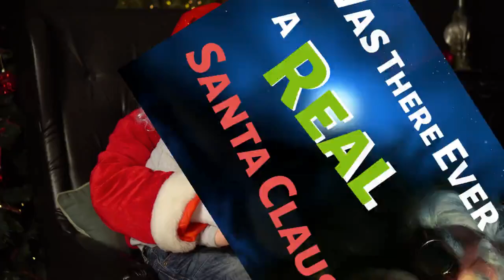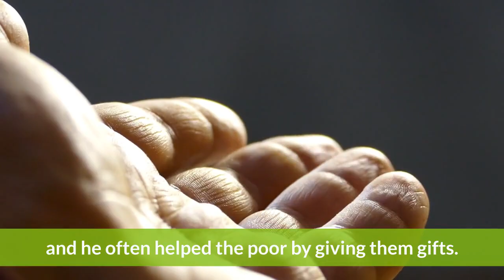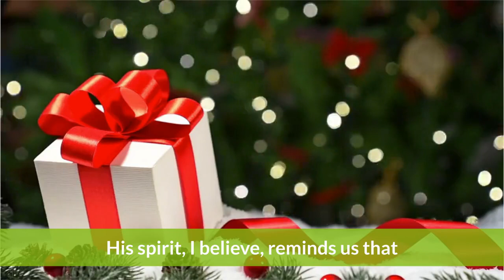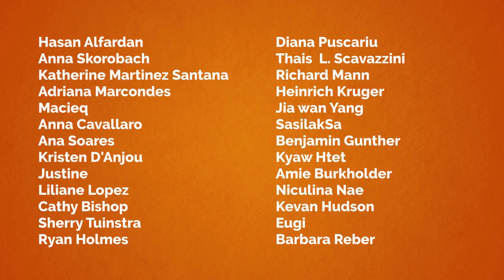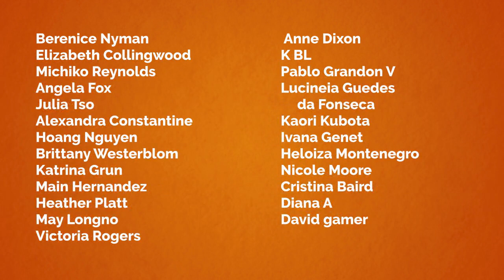Was There Ever a Real Santa Claus? + Free Printable Worksheet Lesson (for ESL Teachers & Learners)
"Was There Ever a Real Santa Claus?" with Free, Printable Worksheet Lesson for English (ESL) teachers and learners with vocabulary, reading, speaking, and writing practice (blended learning) ... plus a Santa Claus interview (with writing & speaking practice) role play!

Level: Elementary to Intermediate

PLEASE NOTE that this video and lesson are NOT intended for very young learners (below 8 or 9 years old) who may still believe in Santa Claus (like I still do)! :)

Similar regular weekly video lessons will resume on Monday 9 January 2023! :)